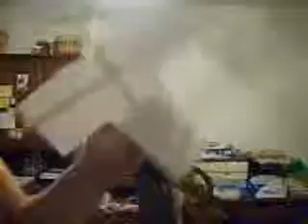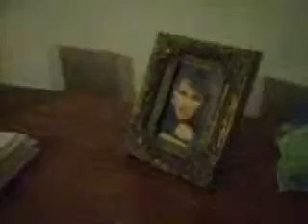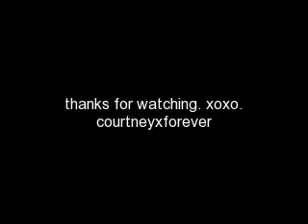The Insane Adventures of Pencil Man *Episode 1*